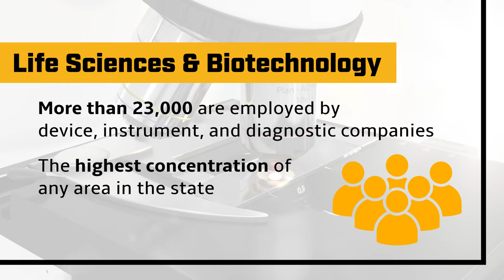Sector Spotlight: Life Science and Biotechnology